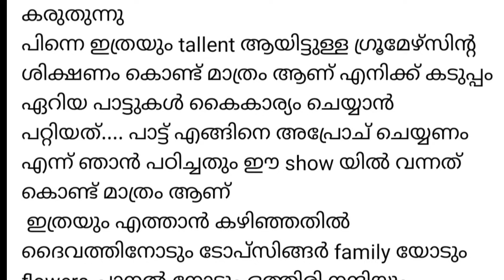പ്രതികരണവുമായി സിദ്‌നാൻ-TOP SINGER SEASON 4 FINAL AUDITION-TOP SINGER SEASON 3 GRAND FINALE WINNER